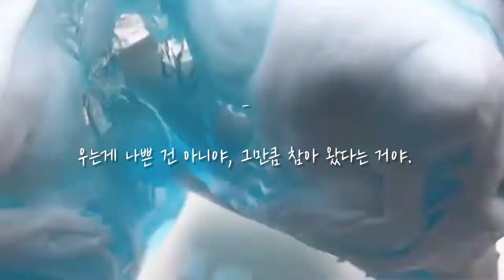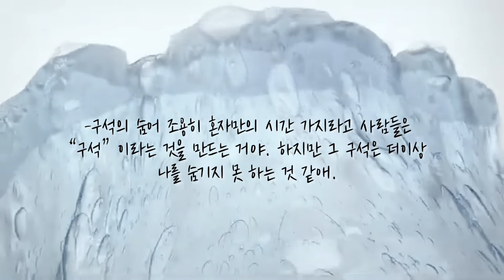슬픈 명언 더 슬프게 반박하기… 😢 / 다들 힘내세요.. / 슬픈 명언 / 와현님 영상 / 두피아노님 커버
와현님 영상
두피아노님 커버